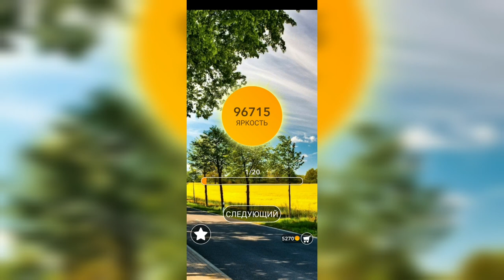Word / Слово Крест: Поиск русского кроссворда / Уровень 2331